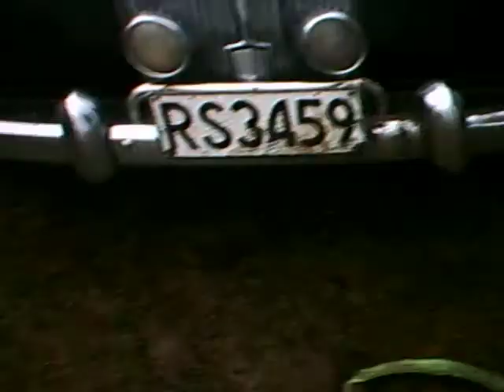Kerry's Eketabung Vids ( Stuck Mayflower )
Kerry's Mayflower stuck while we try to figure out why the 4WD won't work on the Surf. Meanwhile Chris is driving around in his special . Weather was terrible. Ended up pushing Surf and Mayflower out the old fashoned way.